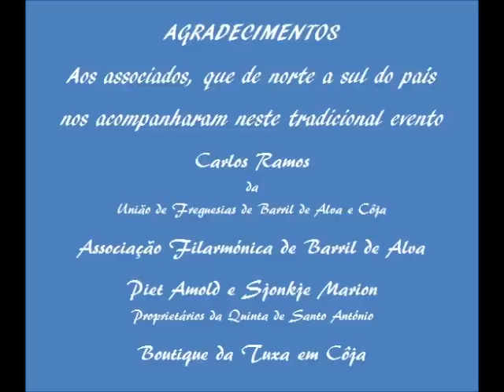Passagem de ano 2014 do CAS